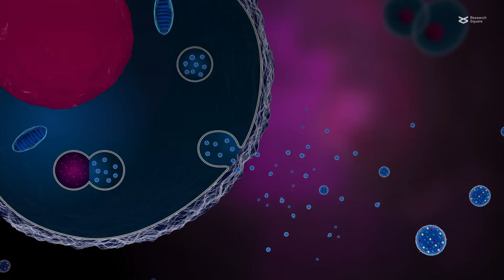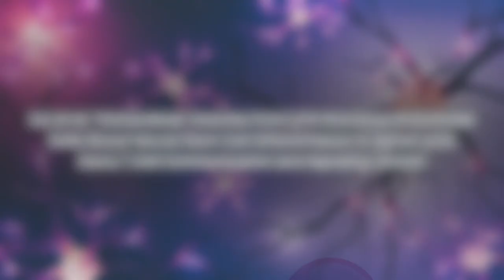Extracellular vesicles from modified vascular cells induce neurogenesis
Liu et al. “Extracellular Vesicles from UTX-Knockout Endothelial Cells Boost Neural Stem Cell Differentiation in Spinal Cord Injury.” Cell Communication and Signaling (2024)